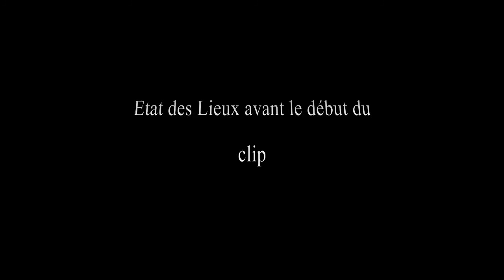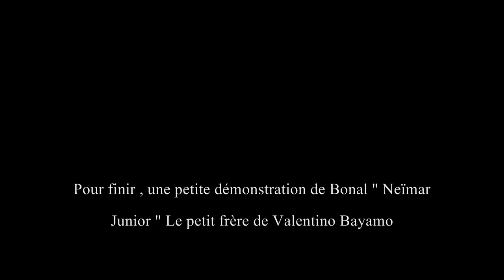Valentino Bayamo - Mbatikisebela - Making Of du Clip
Voici le MAKING OF du Clip MBATIKISEBELA pour votre plaisir et surtout pour voir que le travail ne se fait pas en 1 seul coup , mais en plusieurs étapes . O.C.S.P Corporation et LORDSHAMY ITEM'S Production . Septembre 2012 .